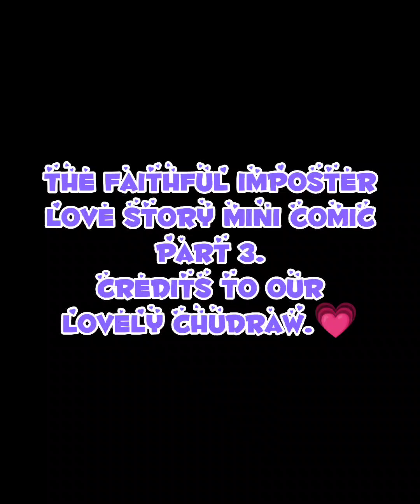The Faithful Imposter Love Story "Mini Comics" Part 3 (14+) | Credits to: Chudraw | AlexRoseGalaxy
Credits to our lovely Chudraw💗🌺